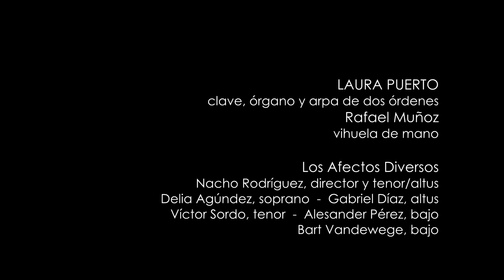ULTIMI MIEI SOSPIRI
New CD by / Nuevo CD:
Canciones Glosadas, Antonio de Cabezón
LAURA PUERTO (Harpsichord/Clave, Harp/arpa, Organ/Órgano)
Rafael Muñoz (Vihuela)
Los Afectos Diversos (Nacho Rodríguez, dir)
Delia Agúndez (Sop.), Gabriel Díaz (Altus), Nacho Rodríguez (Tenor/Altus), Víctor Sordo (Tenor), Alesander Pérez (Bass), Bart Vandewege (Bass)
VANITAS VA-07